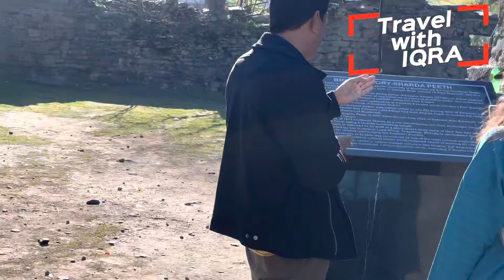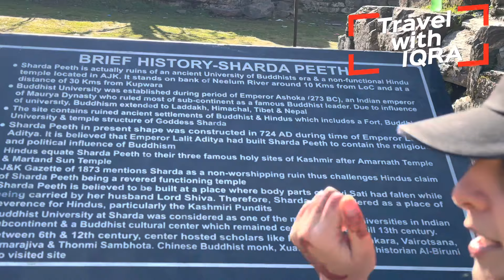NEELAM VALLEY TO KUNDAL SHAHI By Road Trip | Road Trip Part# 3 | Pakistan tour vlog 25-04-2023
WELCOME TO IQRA NAZZ TRAVELING VLog

TRAVEL Vlog ! 4th Day Of Eid Vlog | Neelam Valley to Kundal Shahi ka Saffar Woh Bhi Apni Car Main , Neelam Valley se Kundal Shahi Tak Ka Saffar. Maza he agaya. !

KEEP WATCHING IQRA NAZZ Traveling Vlog.

My Journey to Pakistan By Road Trip Videos

KARACHI TO ISLAMABAD AND MANSAHRA  By Road Trip| Road Trip Part# 1 | Pakistan tour vlog 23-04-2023

Mansehra To Sharda By Road Trip |Neelam Valley Azad Kashmir Trip Part 2| Pakistan Tour Vlog 24-04-23